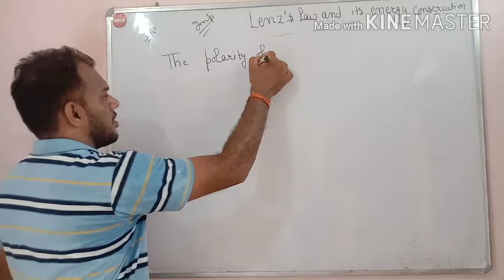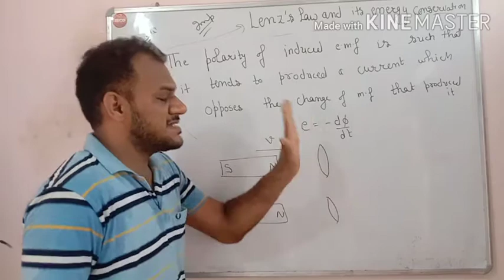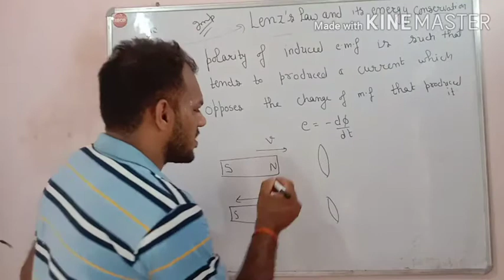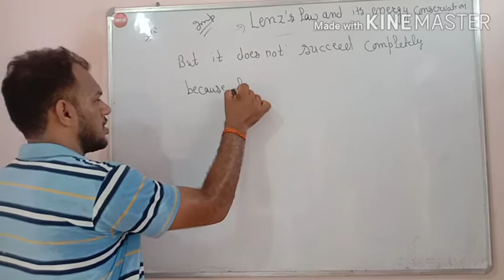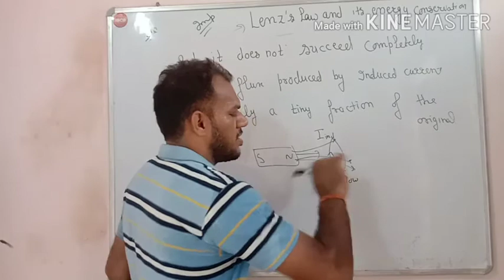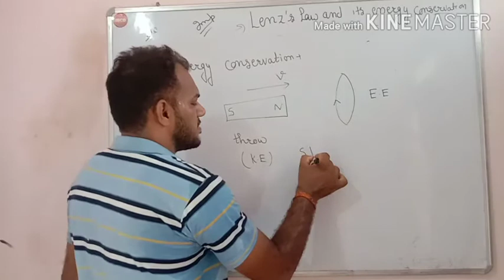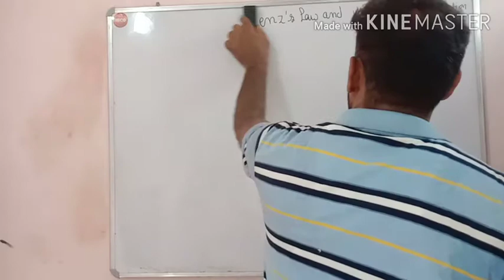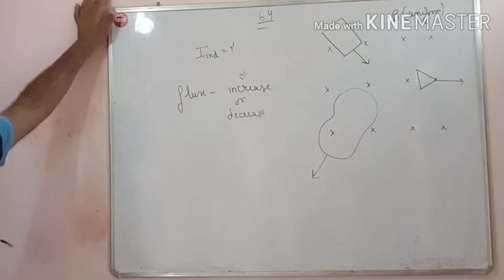Lenz's law and energy conservation